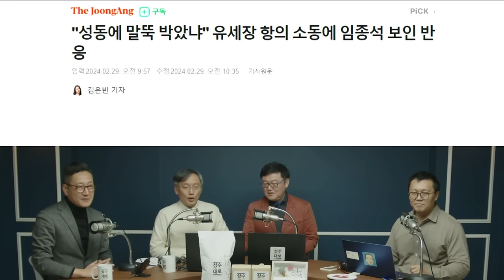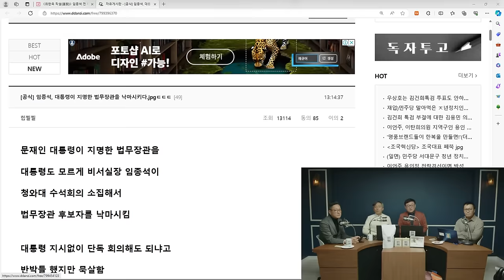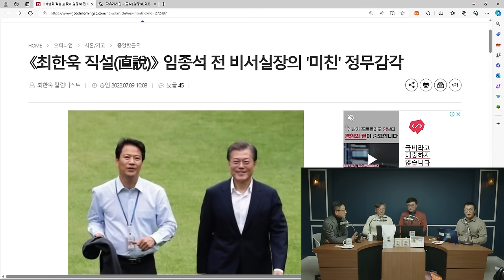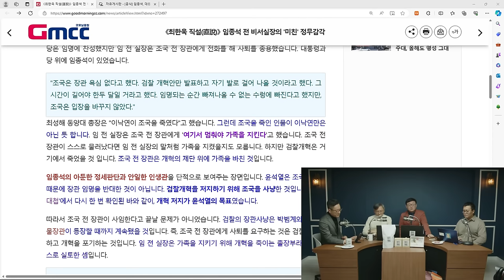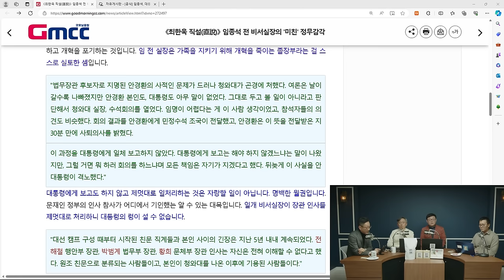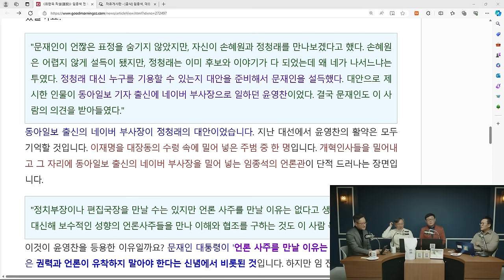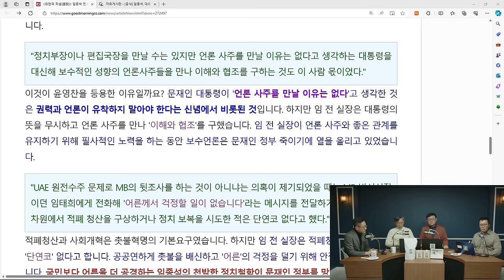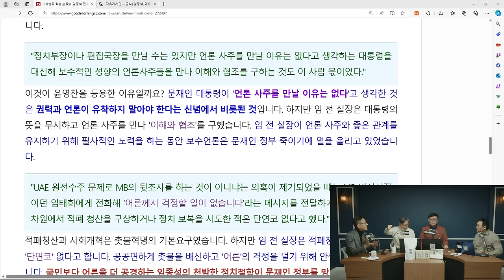임종석과 수박들의 난!! 우린 그 동안 뭘 잊고 있었나?? | 개삼촌들의 돌직구